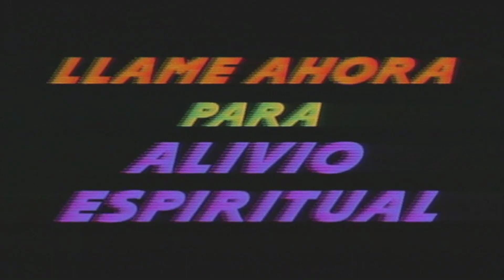Kylie Minogue - Confide In Me Full HD (Spawn)